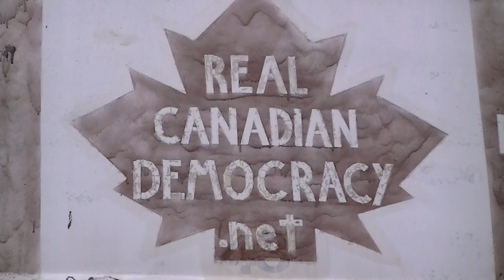docAtomics network for sale March 25 2014 001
Featuring:
-=- A.I. deprogramming